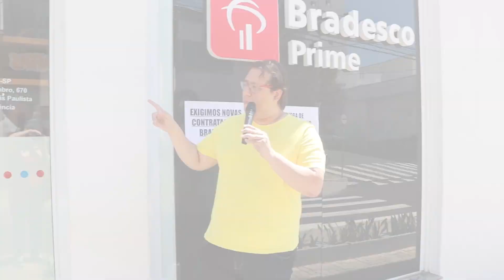Sindicato protesta contra falta de funcionários no Bradesco de Lençóis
O Sindicato dos Bancários de Bauru e Região realizou no dia 15 de janeiro, um protesto contra a falta de funcionários no Bradesco de Lençóis Paulista.

A agência da cidade perdeu três funcionários desde setembro do ano passado, quando um trabalhador foi demitido sem justa causa. Depois, entre outubro e novembro, um outro funcionário foi transferido para Bauru (para ajudar na abertura de milhares de contas, já que o banco venceu o leilão da folha de pagamento da cidade) e, por fim, uma bancária resolveu se desligar através do programa de demissão voluntária (PDV) do banco.

O Sindicato vem cobrando a contratação de novos funcionários desde outubro, mas, como se vê, até agora o Bradesco não fez nada.

Hoje em dia, esta agência vive superlotada. Isso, além de contribuir para o adoecimento dos bancários, representa um grande transtorno para os clientes. Muita gente está tendo de esperar mais de duas horas para ser atendido! Absurdo!

Depois do Itaú, o Bradesco é o banco que mais ganha dinheiro no Brasil atualmente: lucrou mais de R$ 19 bilhões em 2018 e R$ 17,7 bilhões entre janeiro e setembro do ano passado. No entanto, apesar de seus lucros gigantescos, o Bradesco não faz nada para melhorar o atendimento ao público. Ao contrário, a situação só piora.

Para o Sindicato, o Bradesco tem todas as condições de gerar novos empregos. BASTA DE SOBRECARREGAR OS FUNCIONÁRIOS E DESRESPEITAR OS CLIENTES COM AS ENORMES FILAS E DEMORA NO ATENDIMENTO, BRADESCO!